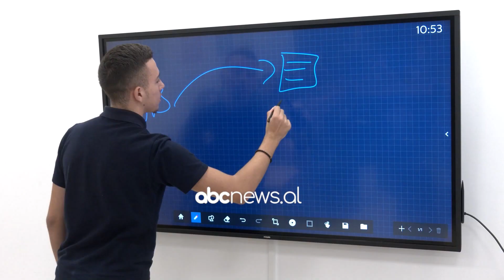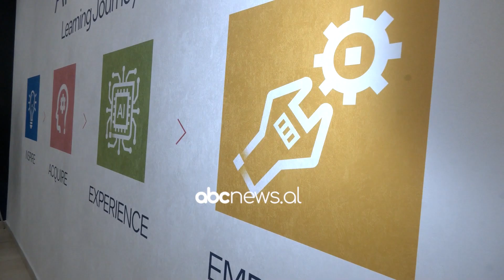Inteligjenca Artificiale në shkolla/ Gjimnazi“Sami Frashëri” e bën pjesë mësimore | ABC News Albania